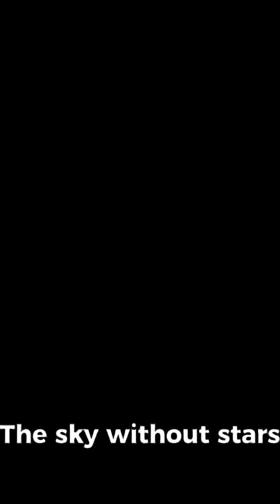The Life and Death of a Star | From Birth to Black hole.